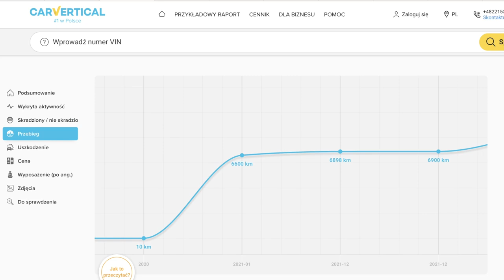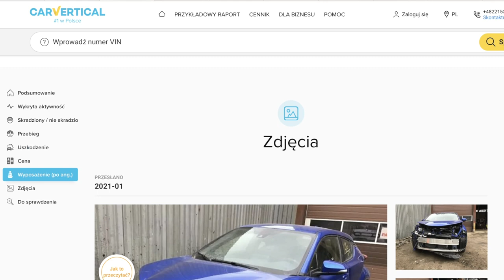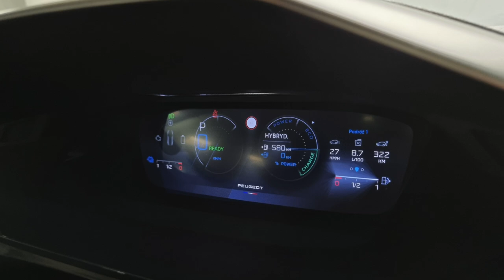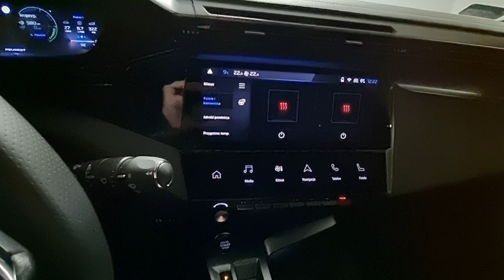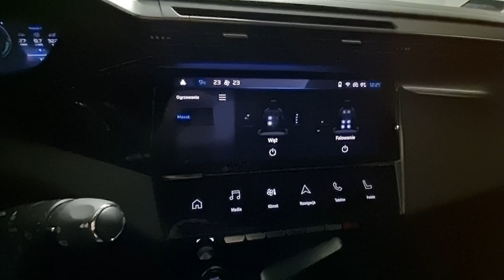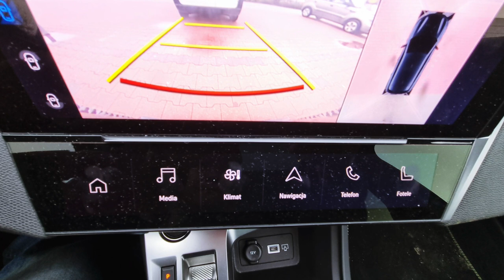Peugeot 308 Test 2022 PL | Francuska uczta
Bohater odcinka: Peugeot 308 hybryd Plug-in GT Pack 225 KM AT

Moja ukochana Mazda 3 właśnie zyskała potężnego konkurenta. Jeśli szukasz samochodu w klasie kompaktowej - koniecznie zobacz ten film. Spodziewałem się, że nowy Peugeot 308 będzie dobrym samochodem ale to co dostałem, zupełnie przeszło moje oczekiwania.

Rywale: Volkswagen Golf, Toyota Corolla, Opel Astra